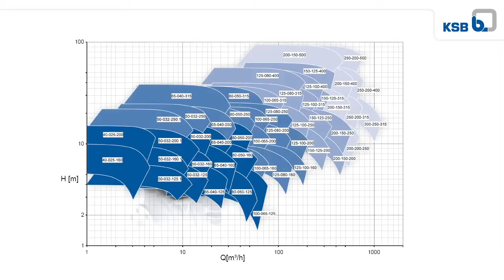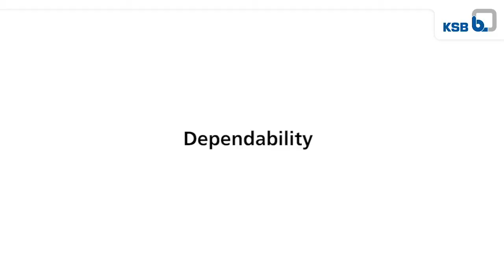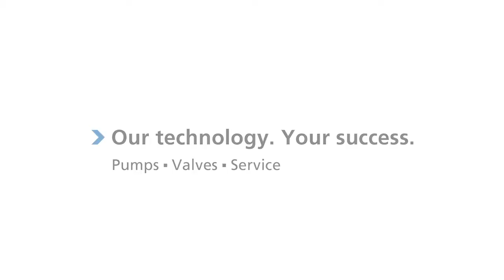Насос для масляного теплоносителя/горячей воды KSB HPK L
Горизонтальный центробежный насос со спиральным корпусом, имеющим поперечный разъем, в процессной конструкции, с тепловым барьером и воздушным охлаждением камеры уплотнения встроенным вентилятором, без постороннего охлаждения, с радиальным рабочим колесом, однопоточный, одноступенчатый, по ISO 2858 / ISO 5199. Исполнение по ATEX.
Области применения: Для перекачивания горячей воды и масляного теплоносителя в системах трубопроводов или резервуаров, в частности для средних и крупных установок водяного отопления, котлов с принудительной циркуляцией, централизованного теплоснабжения и др.